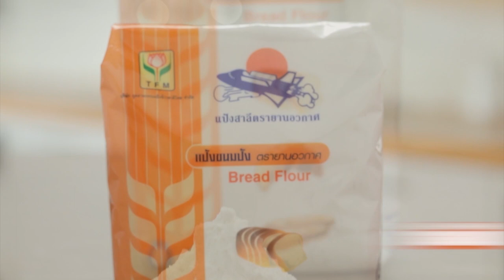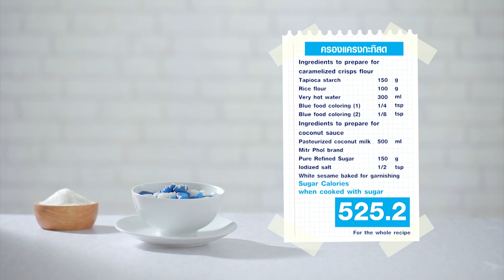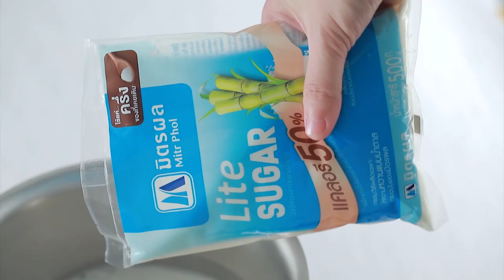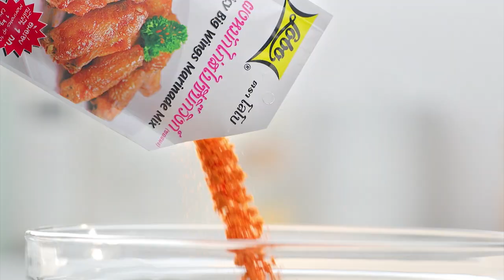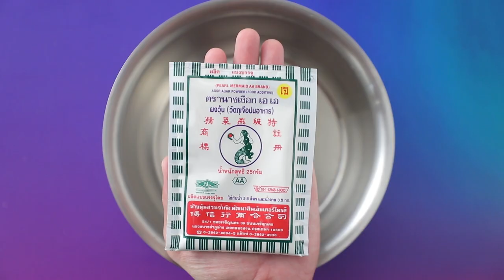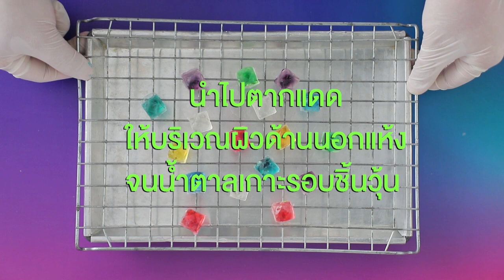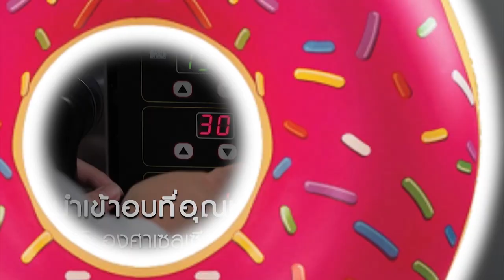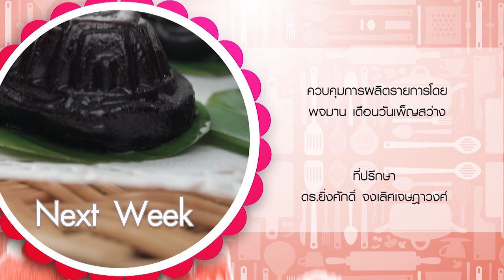รายการ "อดเปรี้ยวกินหวาน" อ.ยิ่งศักดิ์&ครอบครัว ขอเสิร์ฟความอร่อย EP.188 [FULL]